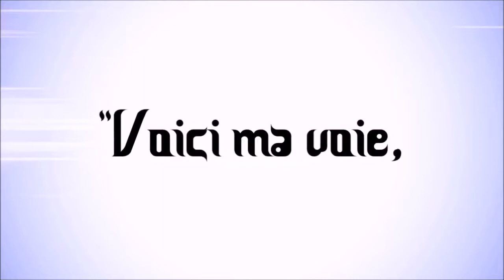Cours numéro 2 du livre "la croyance en Islam" fait par Imam Abdou Lô NIANG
Mettez vos suggestions et critiques en commentaires svp